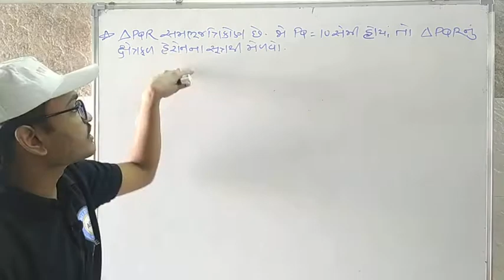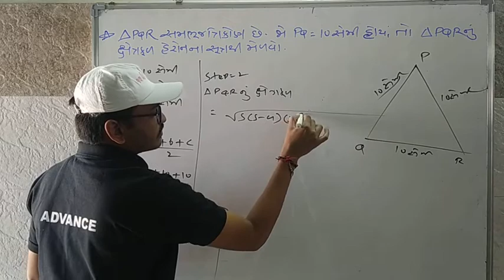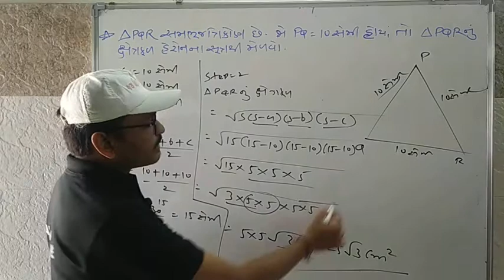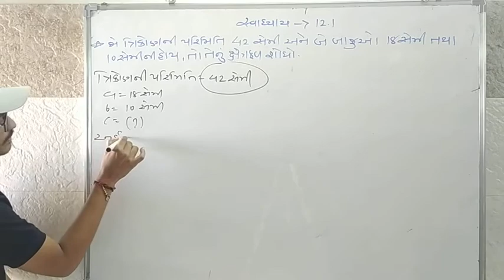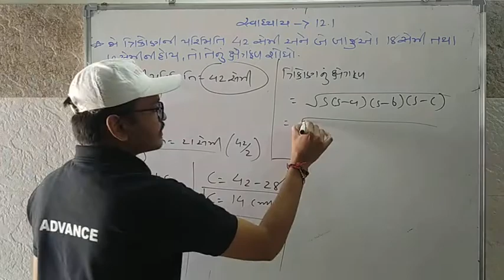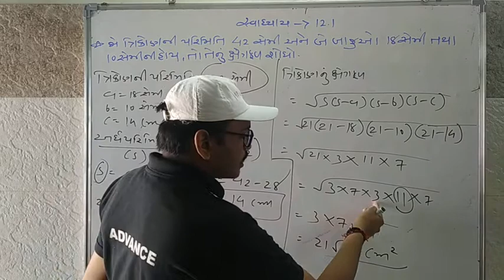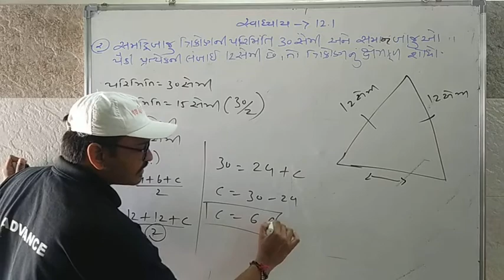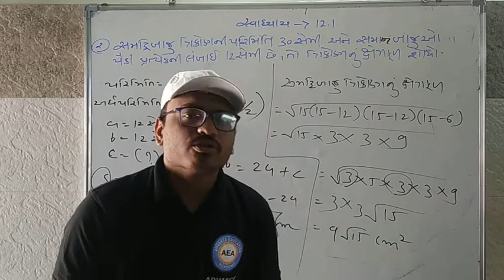Std 9 Maths || Chap. 12 હેરોનનું સૂત્ર || @ADVANCE EDUCATION || Part 2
ADVANCE EDUCATION